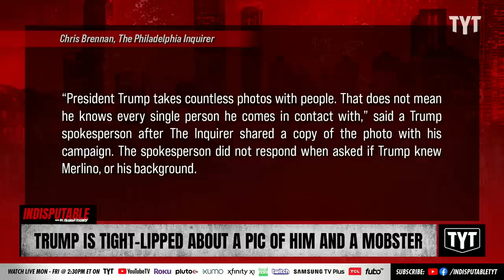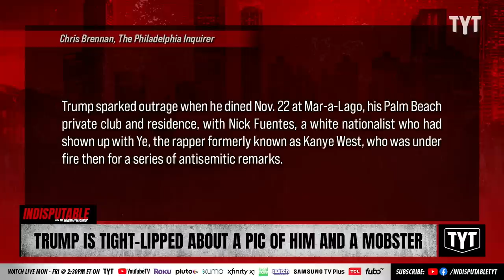Trump Is Tight-Lipped About Friendly Pic Of Him And Mobster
Philly mob boss Joseph “Skinny Joey” Merlino looked rather chummy with the former president at Trump International Golf Club West Palm Beach. Sharon Reed and Mondale Robinson discuss on Indisputable.

"They share an affinity for golf and an aversion to cooperating witnesses who “flip” to help federal investigators.

But former President Donald Trump and former Philly mob boss Joseph “Skinny Joey” Merlino don’t have much to say about how they wound up in a photo together at a South Florida golf course."

230123__ID06Trump